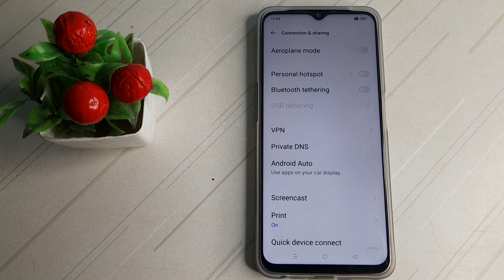how to off personally hotspot in narzo50 5g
how to off prosanaly Hotspot 50 5g phone|
off prosanaly Hotspot redmi note 10 pro|  prosanaly Hotspot off  kare redmi note 10 pro phone |
redmi note 10 pro phone main prosanaly Hotspot kasai enable  kare|  prosanaly Hotspot kare  in redmi note 10 pro